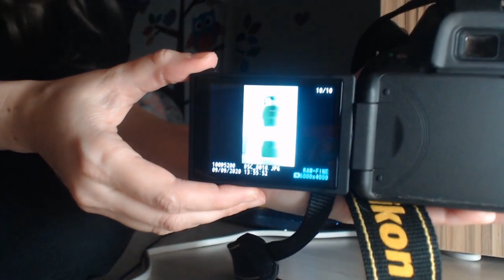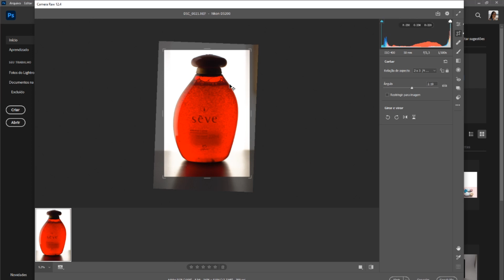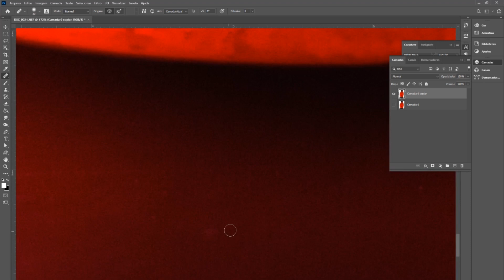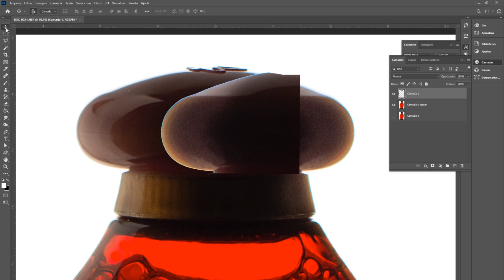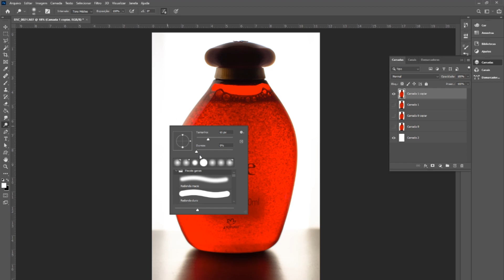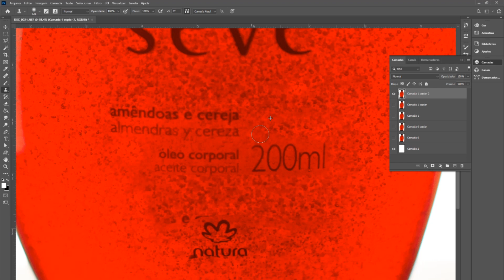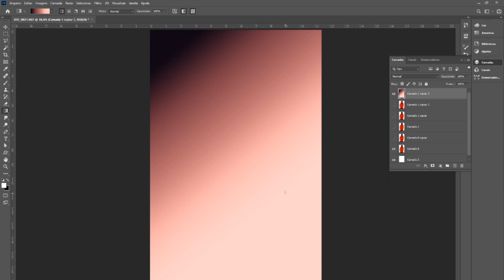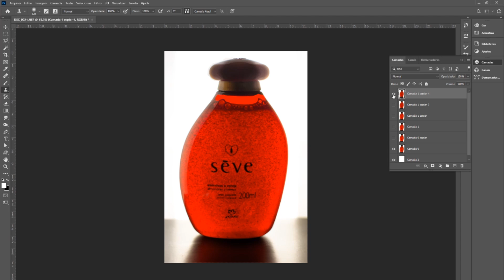Fotografia de polímero - A prof tá online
Nesse vídeo vamos fotografar juntos dois produtos de polímero (plástico) e fazer a pós-edição de um deles usando o Camera Raw e Photoshop. Processo completo incluso, com suas idas e vindas, mudanças e comentários.